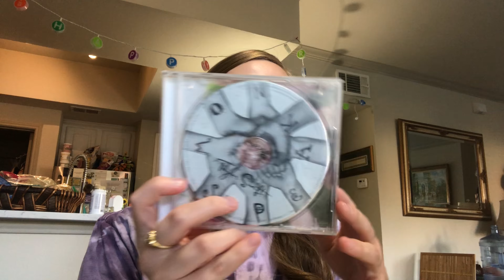Taylor Swift “Speak Now” Reaction